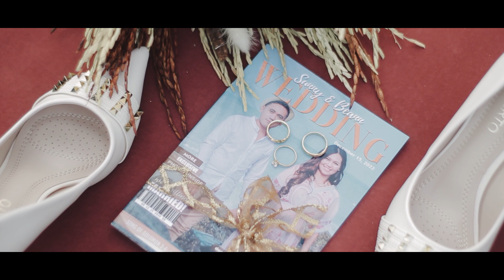Sunny And Beann Wedding Film